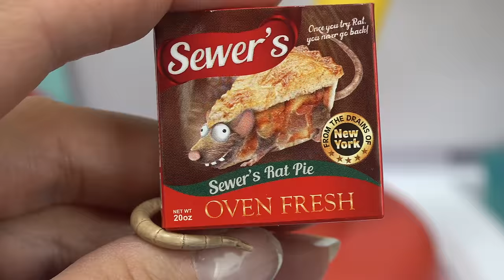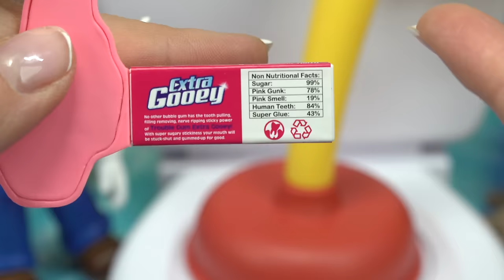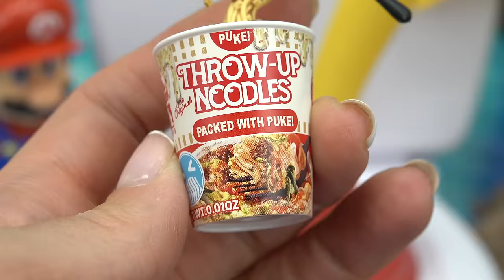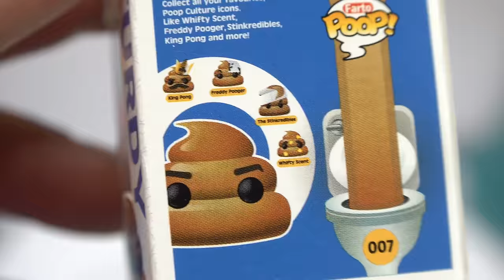Gross Miniature Items with The Super Mario Bros Movie Peach, Luigi, Bowser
Today The Super Mario Bros movie characters help Donkey Kong with his plumping. The Mega Gross Minis mini brands were stuck in the toilet. See which gross food items we found.